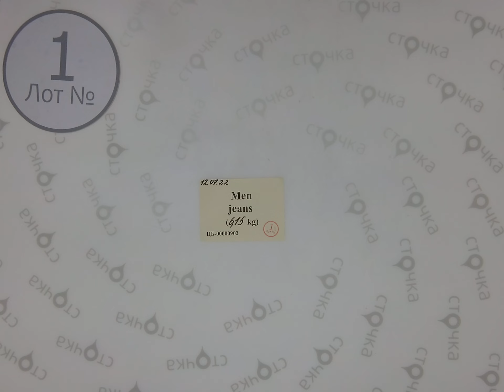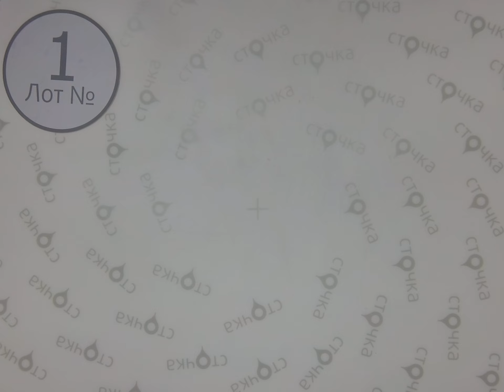Men jeans ,1 Цена за кг : 11.96 евро ,сток одежда оптом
Men jeans( лот № 1 )
Джинсы мужские  (сток)
Страна: Европа
Демисезон
Цена за кг.: 11.96  евро
Цена за мешок: 73.55 евро
Цена за ед.: 7.36 евро